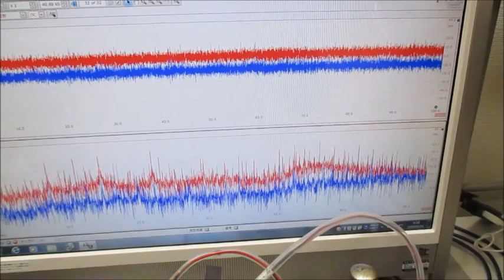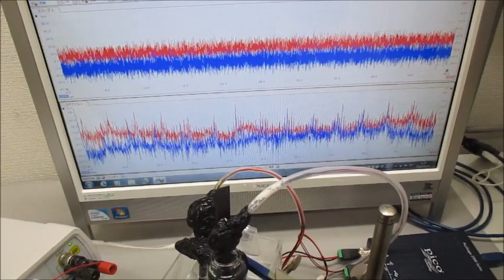超音波の音圧測定解析に基づいた、超音波伝搬現象の分類 Ultrasonic-labo